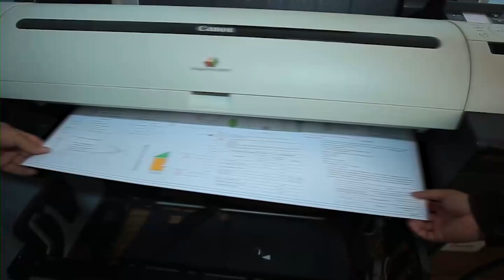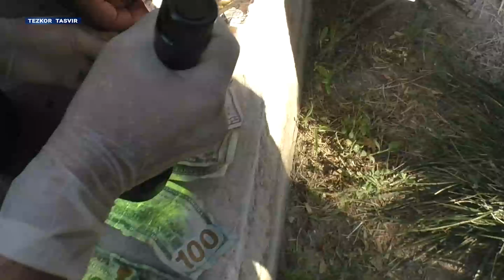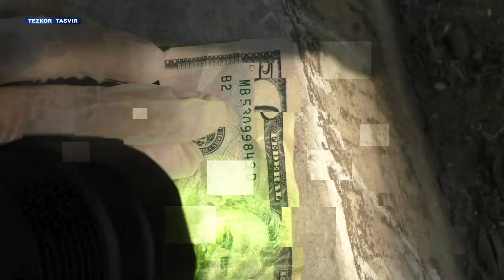ДХХ: жойларда коррупция билан боғлиқ ноқонуний ҳолатлар аниқланди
Гулистон шаҳар электр тармоқлари корхонаси бошлиғи 2023 йилнинг май ойидан 2024 йилнинг май ойига қадар ушбу корхонада электр энергияси оқимини ҳисобга олиш ва назорат қилиш муҳандиси вазифасида ишлаб келиб, савдо фаолиятини олиб боришга ихтисослашган МЧЖнинг электр энергиясидан 202 млн. 500 минг сўмлик қарздорлигини танишлари орқали ҳисобдан чиқартириб бериш эвазига 90 млн. сўм талаб қилади.
У 2023 йилнинг июнь-декабрь ойлари давомида тадбиркордан жами 78 млн. сўм олади, аммо, ваъдасини устидан чиқа олмасдан, яъни, қарздорликни базадан ўчиртира олмасдан, барча олган пулларидан дастлабки 3 млн. сўмни учинчи шахс орқали қайтариб берган вақтида Давлат хавфсизлик хизмати ва Бош прокуратура ҳузуридаги Департамент ходимлари томонидан ашёвий далиллар билан ушланди.

Тошкент вилоятининг Қибрай туманида фаолият юритувчи хусусий корхона раҳбари ўзининг мансабдор танишлари орқали, Наманган вилоятининг Давлатобод туманида барпо этилаётган “Янги Наманган шаҳарчаси”ни ичимлик суви билан таъминлаш учун Косонсой шаҳридаги сув тозалаш иншоотини реконструкция қилиш лойиҳасини тендер савдоларида ютиб бериш эвазига тадбиркордан 4 млрд. сўм талаб қилади.

Давлат хавфсизлик хизмати ходимлари томонидан ўтказилган тезкор тадбирда, у олдиндан 30 минг АҚШ доллари олган вақтида ушланди.
Терговга қадар текширув давомида, Хоразм вилояти Қўшкўпир туманидаги чорвачиликка ихтисослашган фермер хўжалик раҳбари ушбу ноқонуний ишга алоқадор эканлиги аниқланиб, у ҳам процессуал тартибда ушланди.

Навоий вилояти ИИБ Тезкор қидирув хизматининг Киберхавфсизлик бўлинмаси катта тезкор ходими Кармана туманида яшовчи фуқаронинг пластик картасидан 62 млн. сўм пул маблағини ноқонуний ечиб олган шахсларни аниқлаб бериш эвазига 600 АҚШ доллари талаб қилади.
Бундай ҳолатларни фош этиш катта тезкор ходимнинг бевосита хизмат вазифасига кирсада, у жабрланувчидан сўралган пул маблағини олган вақтида Давлат хавфсизлик хизмати ва Иқтисодий жиноятларга қарши курашиш департаменти ходимлари томонидан ашёвий далиллар билан ушланди.

Сирдарё вилоятида кузатилган ҳолатда, Янгиер шаҳар ИИБ Жамоат хавфсизлиги хизмати пробация гуруҳи катта инспектори пробация назоратида турган, жорий йилнинг февраль ойида суд ҳукмига асосан ЖКнинг 168-моддаси 3-қисми “б” банди билан айбли деб топилиб, ахлоқ тузатиш ишлари жазоси тайинланган шахсни жазони Янгиер шаҳрида ўтамаслик, Тошкент шаҳрида эркин тадбиркорлик фаолиятини олиб бориши учун ёрдам бериш, яшаш манзилини текширмаслик ҳамда чора кўрмаслик эвазига Янгиер шаҳридан 2 хонали уйни сотиб олиб, унинг номига расмийлаштириб беришини ҳамда 500 АҚШ доллари миқдорида пул маблағи беришини талаб қилади.
Давлат хавфсизлик хизмати ходимлари томонидан прокуратура ва ички ишлар органлари билан ҳамкорликда ўтказилган тезкор тадбирда катта инспектор 400 АҚШ доллари ҳамда 1 млн. 260 минг сўмни ўз хизмат хонасида олган вақтида ушланди.

Ҳозирда мазкур шахсларга нисбатан Жиноят Кодексининг тегишли моддалари билан жиноят ишлари қўзғатилиб, қамоқ эҳтиёт чораси қўлланилган.